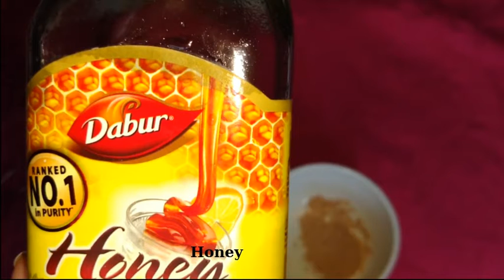How to get rid of dark spots on face | Get clear and spotless skin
how to remove  dark spots ,Acne scars,blemishes natural and effective home remedy:
It is very tough job but you can treat this naturally using only one face mask.This is the effective home remedy to treat acne scars,blemishes and dark spots.

This remedy fades away and also removes your scars but you need to continue it for 10 to 15 days.As it's a natural remedy so it takes time to get spotless skin but  it works definitely.

Tip: Do a patch test before applying any of these home remedies